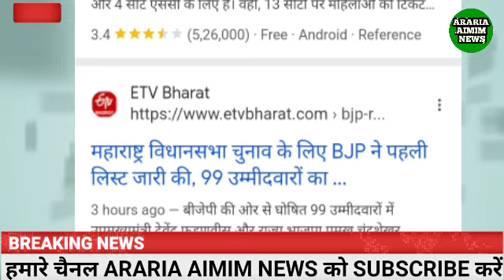लो हो गया AIMIM और MVA में गठबंधन शरद पवार के कोशिश से ओवैसी का गठबंधन